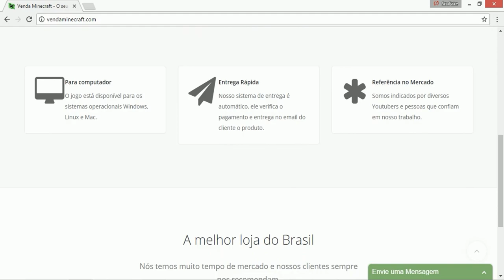Minecraft HG: NEM TRAP VAI PARAR O REI DO GLADIATOR! (ÉPICO)